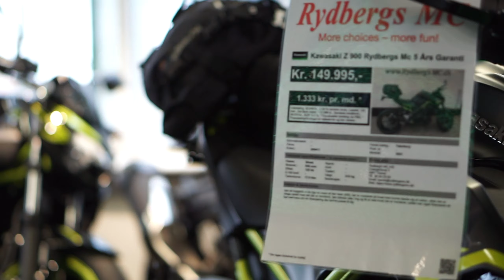Vulcan S og Z900 med ekstra udstyr - Visit hos Rydberg MC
RYDBERG tager gerne imod jeres opkald!

Videoer behind the scenes og mere

Udstyr:
Sony A6000
GoPro Hero 9 Black
GoPro MediaMod
Sena 50R intercom
Zoom F1 field recorder